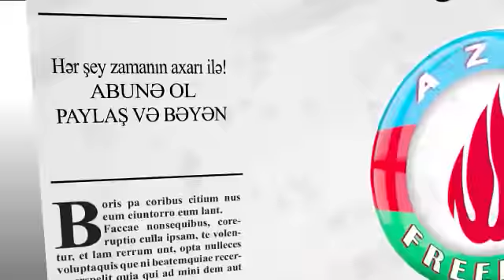Qurban Məmmədli və Mirmahmud Mirəlioğlu Tofiq Yaqubluya dəstək verdilər. Artıq birlik vaxtıdır!!!